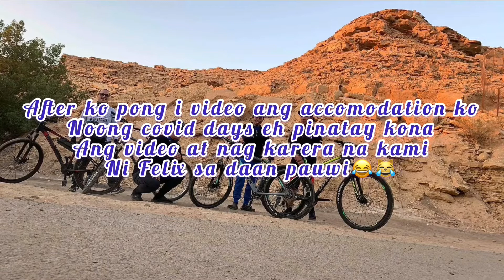What do you do after work?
Biking is whatmakes me feel relax❤️❤️
It's my way of exercise..